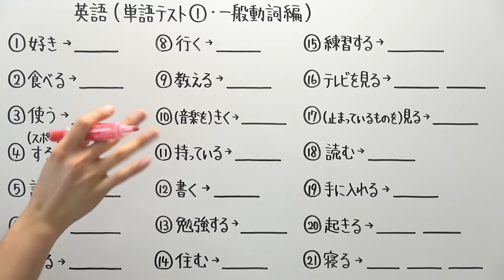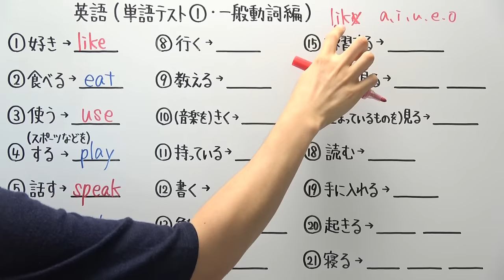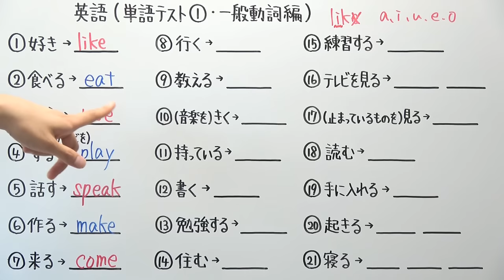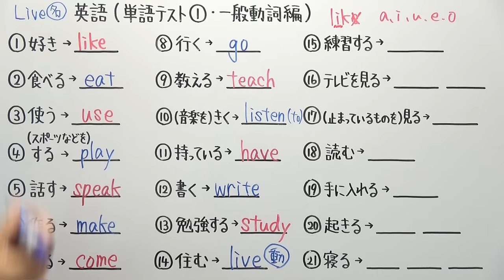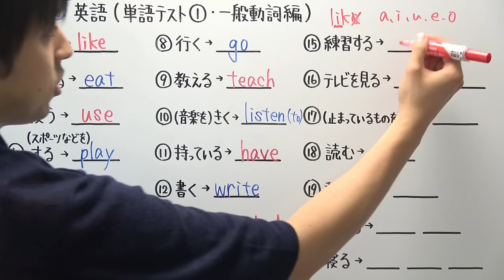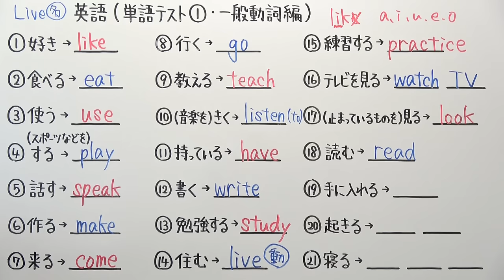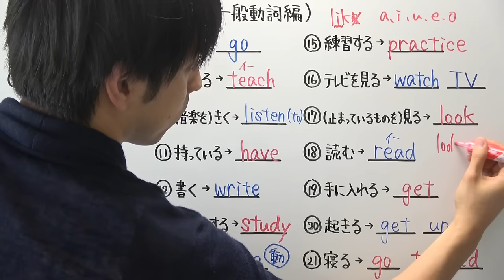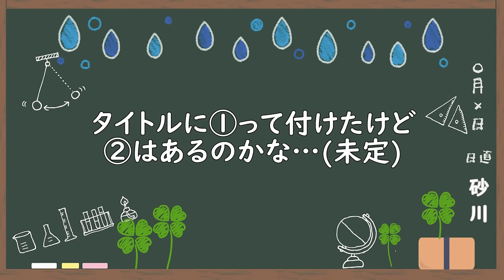【英語】中1-17 単語テスト①(一般動詞編)